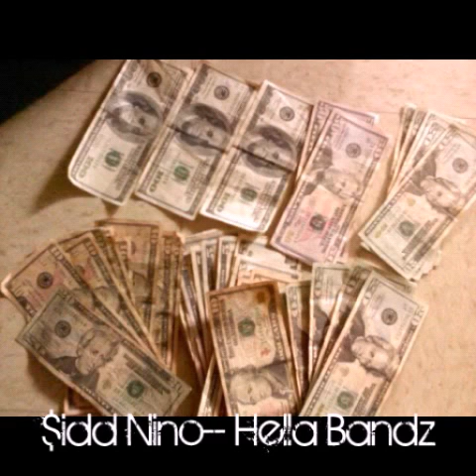$idd Nino-- Hella Bands (Ft. Down$ouf)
A nice song for the strippers... So grab A few bands/stackz and hit the strip club ..